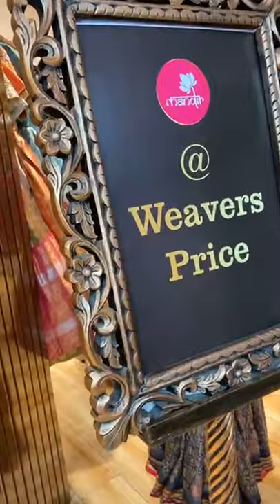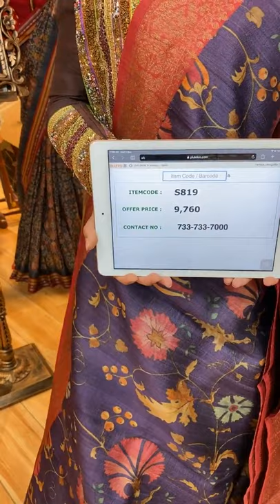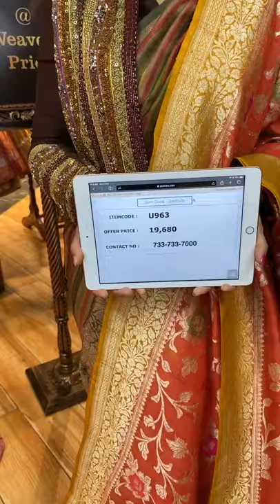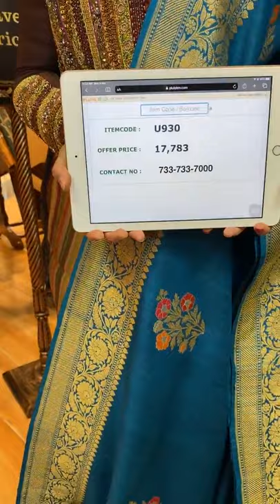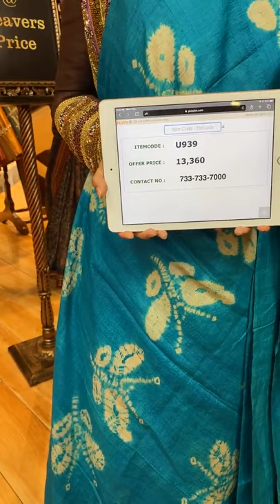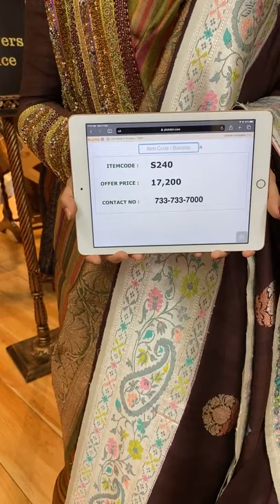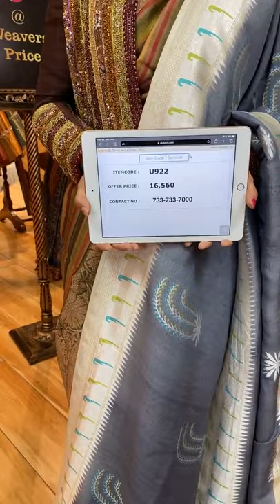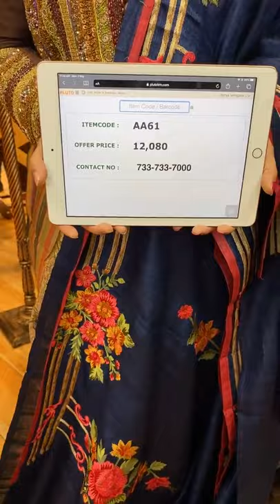Exclusive Tussar Sarees at Weavers Price Valid for 24 Hours | Brand Mandir